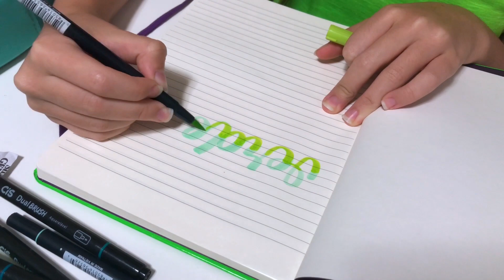ORGANIZANDO ESTOJO 100 PENS QUE TROCA DE CAPA COM MATERIAL VERDE LIMÃO/VERDE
ORGANIZEI UM ESTOJO 100 PENS QUE TROCA DE CAPA COM MATERIAL ESCOLAR TODO NA COR VERDE

💕ME MANDA UMA CARTINHA!
📬 caixa postal 51
📬 cep 20010974
RJ